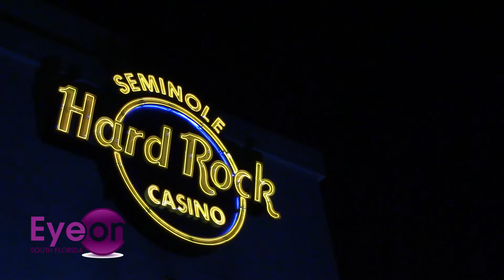Winterfest Grand Marshal Experience